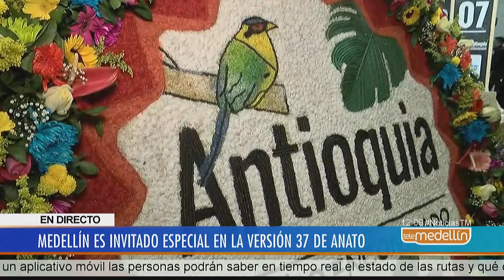Medellín y Antioquia, invitados especiales en feria Anato [Noticias] - Telemedellín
Para esta versión participan más de 30 representantes de diferentes países y son esperadas por lo menos 22 mil personas.